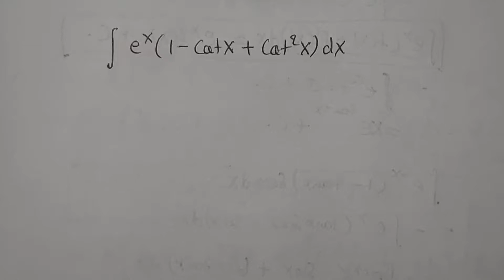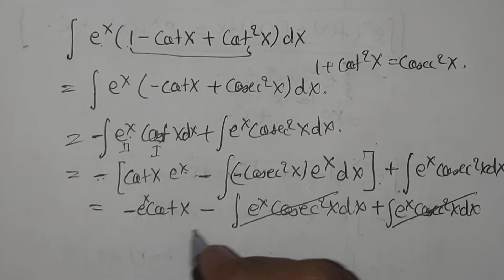Integral of exp(x)(1-cotx+cot^2x) Ark Mathematics